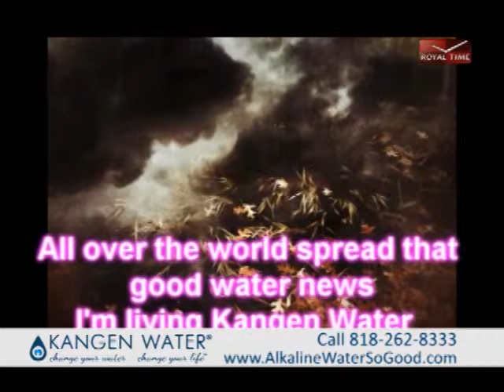Kangen Water - Amazing Demonstration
Best Water in the world